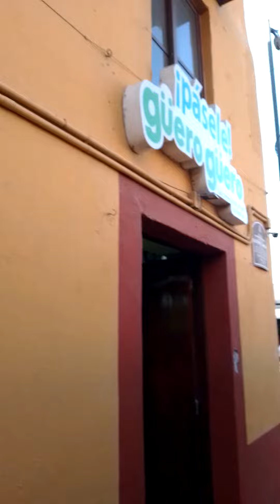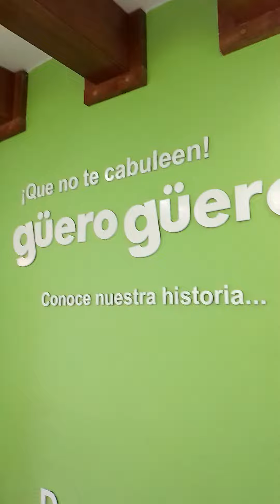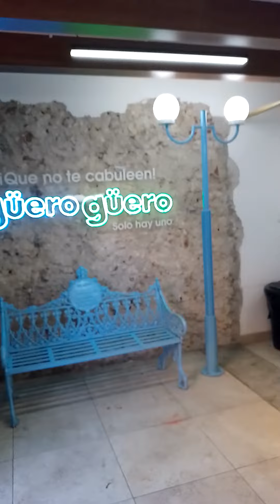las famosísimas nieves GUERO GUERO EN VERACRUZ 🍧😋